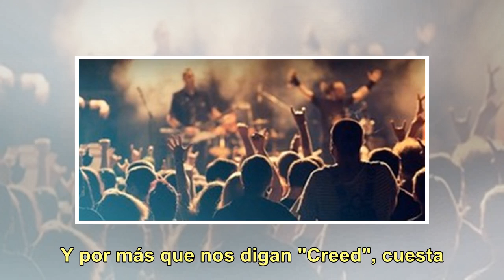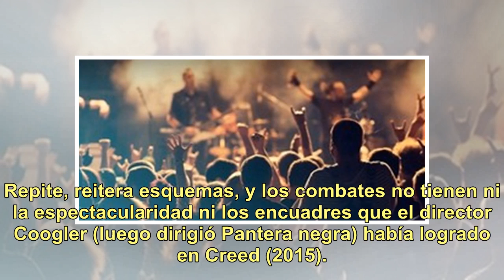Crítica de "Creed II": A esto de tirar la toalla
“Es la oportunidad de reescribir la historia”, dice un personaje. Y lo cierto es que Creed II, si no arruina lo que había sido su predecesora, le pasa raspando. Y por más que nos digan "Creed", cuesta. Hace tres años la saga de Rocky tuvo un rejuvenecimiento, con el hijo de Apollo Creed, aquel boxea...